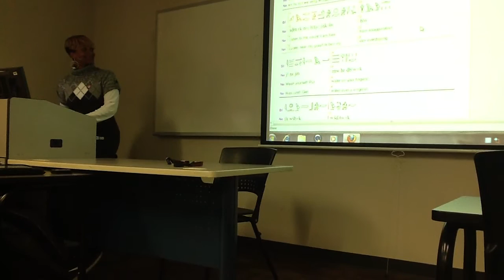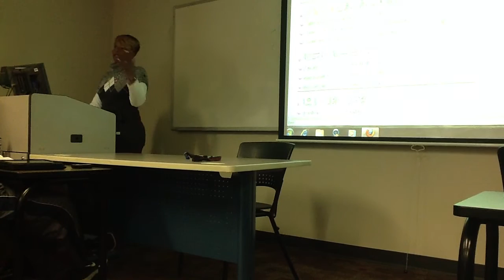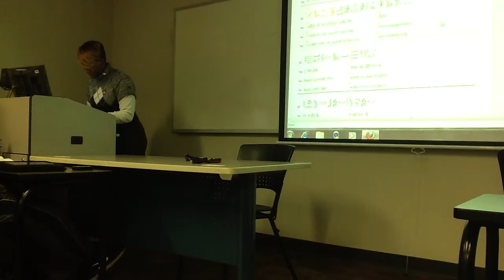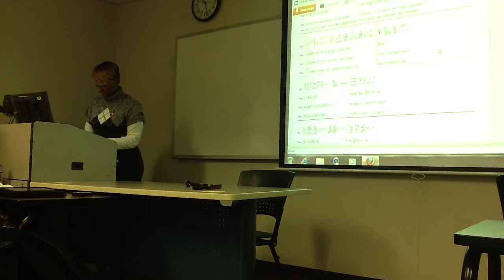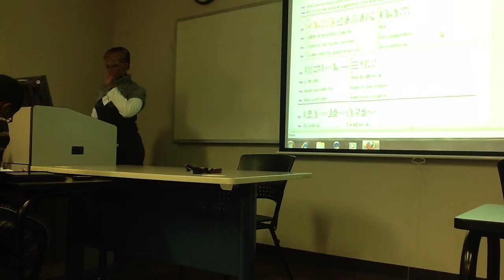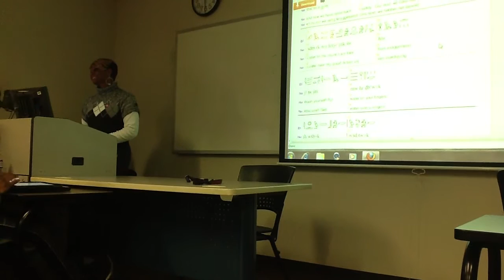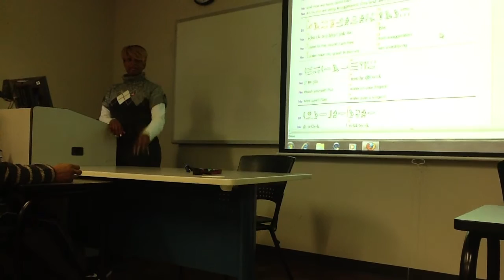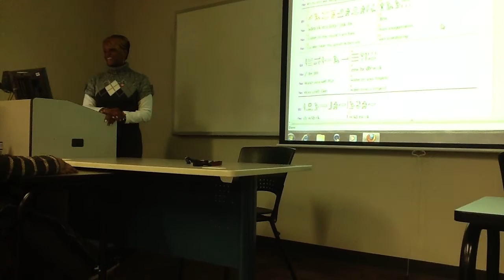2013-02-25 Tales of the Shipwrecked Sailor by Annitra